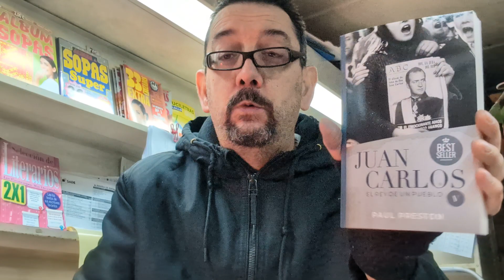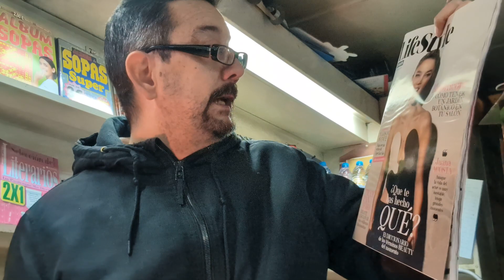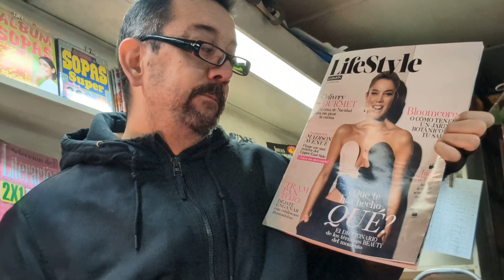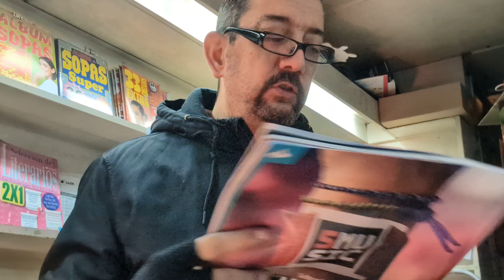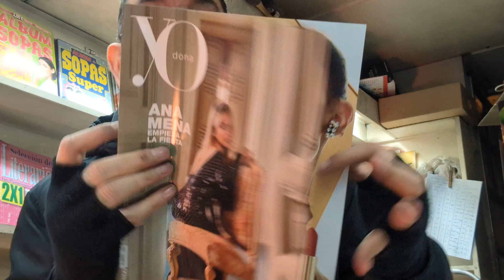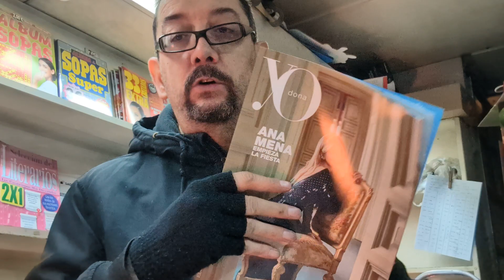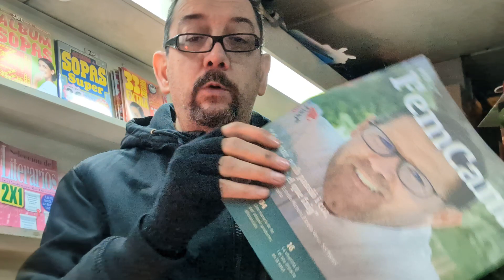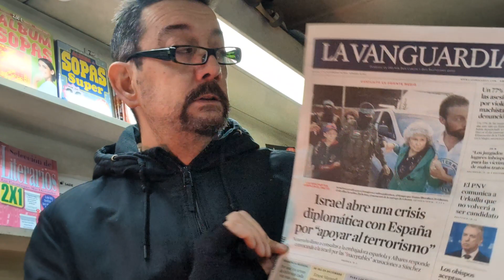SÁBADO 25 NOVIEMBRE. Llegó el find con algunas revistas gratuitas y otras más baratas. Me acompañas?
revistas detodounpoco promociones Que tal gente?? hace frío ehhhh...jeje pues yo aquí en el kiosco como cada día desde hace más o menos una semana con el calefactor sinó no sabría cómo aguantarlo. Llega el finde y como cada fin de semana os muestro aquellas revistas que salen de un modo más económico e incluso algunas otras que salen gratis. De promociones poquitas por no decir una...y poco más que añadir... agradecer como siempre a toda esa gente que me va apoyando bien desde los primeros días, o bien desde hace un par...tienen el mismo mérito..Que quieran compartir un trocito de su día conmigo es algo que os deberé siempre. Abrigados bien estos días que los resfriados están a la vuelta de la esquina sino os habéis enfermado ya. aixxx. un besote grande y nos vemos este próximo lunes...ya que mañana no hay ni reparto y encima es mi día libre. GUAPOSSSS, OS QUIERO 😘😘😘😘 promociones @Lecturas @revistahola revistamia @yodona revistalifestyle.